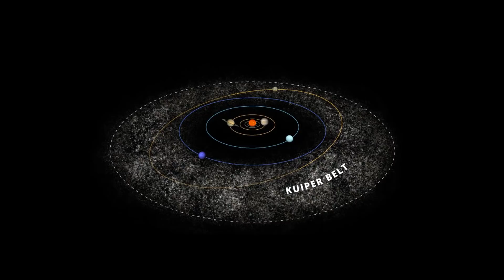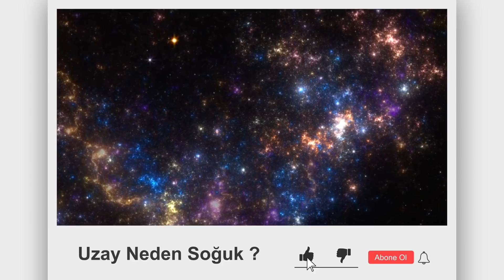Uzay Ne Kadar Soğuk ?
Güneş sistemimizin çok dışında, galaksimizin uzak erişim noktalarının ötesinde, uzayın uçsuz bucaksız hiçliğinde gaz ve toz bulutları arasındaki mesafe büyür ve ısı transfer yeteneklerini sınırlar, Bu boş bölgelerde sıcaklık -235 dereceye kadar düşer. Bunu söylemek bile insanı titremeye yetiyor.

Güneş sistemi merkezindeki güneşten Kuiper kayalığına kadar uzanan büyük bir yer. En uç noktanın 15 milyar kilometre olduğunu düşünüyoruz. Kuiper Kuşağı Güneş'ten 30 ila 50 astronomik birim uzakta yer alan bir disktir. Yazılı olmayan bir uzay kuralı şunu söyler; Güneş'ten ne kadar çok uzaklaşılırsa daha soğuk ve daha gizemli olaylarla karşılaşılırsınız.

Plüton cüce gezegen olarak sınıflandırılınca, Güneş sistemindeki en soğuk gezegenin Neptün olduğu düşünüldü. Bunun nedeni Güneş'e en uzak olan gezegen olmasıydı. Neptün'ün eksen eğikliği Dünya ve Mars'a benzer olduğundan orada da benzer mevsimsel değişimler yaşanır. Neptün'ün üst atmosfer katmanları -218 derece kadar düşer. Ancak en soğuk Neptün değildir, Uranüs -224 dereceye ulaşan dondurucu soğuklarıyla Güneş sistemindeki en soğuk yerdir. Aslında bu bilim adamlarının beklemediği bir sonuçtu. Bunun nedeni gezegenin kaotik yapısı ve anormal oryantasyonu olabilir.

Peki uzay boşluğu neden bu kadar soğuktur ? Biz bu soğukluğu ve derecesini nasıl hesaplayabiliyoruz ?

Fizikçiler için sıcaklık hız ve hareketle ilgilidir.

Çoğunlukla evrendeki ısının kaynağı güneşimiz gibi yıldızlardır. Nükleer füzyonun meydana geldiği güneşin içinde sıcaklıklar 15 milyon kelvine kadar yükselebilir, yüzeyde ise sıcaklık yalnızca 5800 kelvindir. Bu ısı güneş ve diğer yıldızları terk ettiğinde güneş radyasyonu adı verilen kızılötesi enerji dalgalarına dönüşüp uzayda dolaşır. Bu güneş ışınları yalnızda istikametindeki parçacıkları ısıtır, dolayısıyla da yüzü güneşe dönük olmayan her şey bu ısıdan yoksun kalır.

Bir gezegenin ortalama sıcaklığı yüzeyden ölçülen sıcaklık değişimleriyle hesaplanır. Gaz ve buz devi olan Neptün'ün atmosferi %80 hidrojen ve %19 helyumdan oluşur, eser miktarda metan da vardır. Merkezi ve yüzeyi arasında büyük sıcaklık farkları oluşur bu da saatte 2100 km'ye ulaşan devasa rüzgar fırtınaları yaratır.

Güneş'e en yakın gezegen olan Merkür'ün yüzeyi geceleri yaklaşık 95 Kelvin'e düşer. Plüton'un yüzey sıcaklığı ise 40 Kelvin'dir uzun yıllar güneş sisteminde ölçtüğümüz en düşük sıcakık ona aitti ancak aynı gezegenler kulübünden atıldığı gibi güneş sistemindeki en soğuk yer olma özelliğini de kaybetti.  Kraterlerin yükselen kenarları alacakaranlıktaki yüksek binaların uzun gölgeleri gibidir, güneşin merkezlerine ulaşmasını engellerler. Güneş sistemimizde ölçtüğümüz en düşük sıcaklık bize çok yakın birine ait: Ay'a 33 kelvin -240 derece. Ancak Güneş sisteminin başka yerlerinde kalıcı olarak gölgede kalan ve gölgede çok daha uzun zamanlar geçiren bölgeler var yine de Ay'dan daha soğuk bir yer henüz ölçemedik.

Soğuk hava, ayın gölgede kalan bölgelerinde su birikintileri olma ihtimalinin çok fazla olduğunu gösteriyor. Önceki hesaplamalar su ve diğer bazı uçucu gazların yaklaşık -220 derece'nin üzerindeki sıcaklıklarda uzaya yayılabileceğini göstermişti.

Ölçümleri Nasa'nın Haziran 2009'da fırlattığı robotik uzay aracı LRO yaptı
Ama söz konusu evren olduğunda hayal edilemeyecek kadar geniş bir alan bizi karşılar. İşte burada işler zorlaşır. Yakın ve uzak galaksilerde 10 ila 20 kelvin arasındaki sıcaklıklarda yıldız arasında dolaşan toz ve bulut ağları var. Bu sıcaklıklar tehlikeli bir ölçüme kadar bizi zorluyorlar Mutlak sıfıra yani -273 dereceye. Mutlak sıfırda kuantum seviyesinde bile parçacıklar arasında hiçbir hareket veya ısı aktarılamaz. Bilim insanlarına göre bir şeyi ne kadar soğutursanız soğutun 0 kelvine yani -273,15 dereceye kadar gelebilirsiniz bu sıcaklığı aşamazsınız. Uzaydaki ısı sadece ışık parçacıklarının ve fotonların nasıl emileceğini ve yayılacağını belirleyen radyasyon yoluyla aktarılabilir.